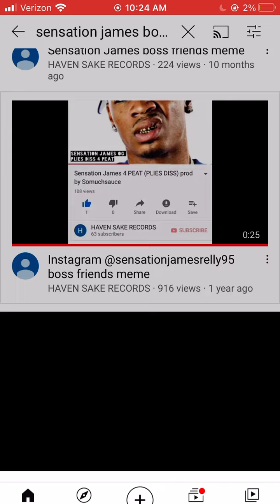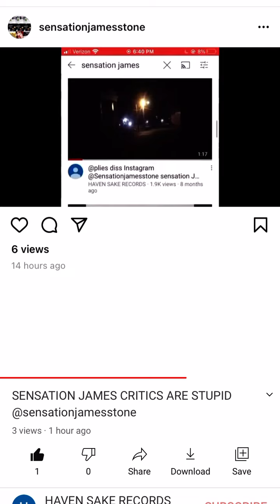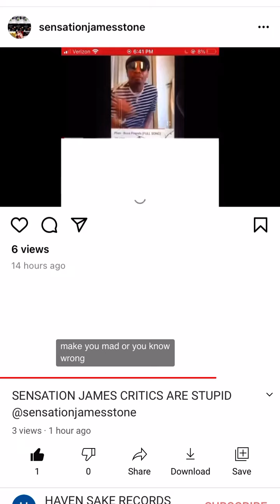PLIES IS NOT REAL